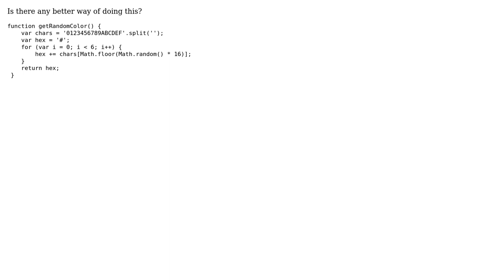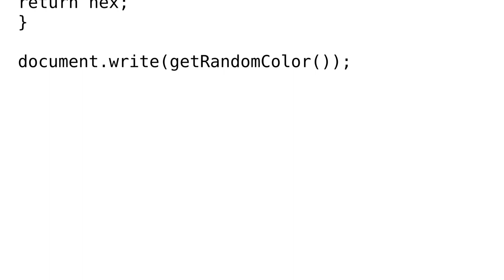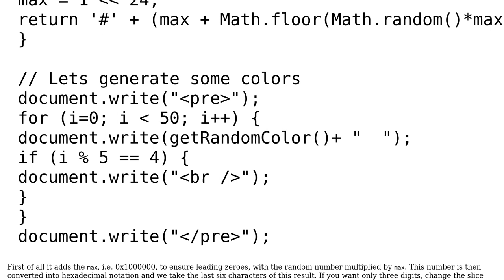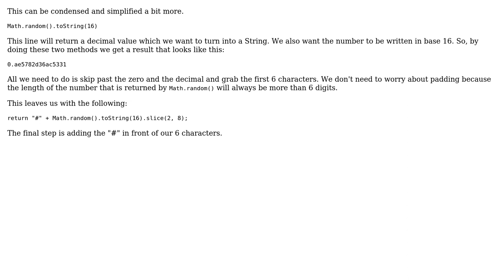Code Review: Generating a random hex color (4 Solutions!!)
Code Review: Generating a random hex color

With thanks & praise to God, and with thanks to the many people who have made this project possible! | Content (except music & images) licensed under CC BY-SA | Music | Images & others | With thanks to user SAM OnELA user prof3ssorSt3v3 user Patiphan Mahamat user Joseph user Jamal user holroy user 200_success and the Stack Exchange Network Trademarks are property of their respective owners. You are responsible for your own actions.